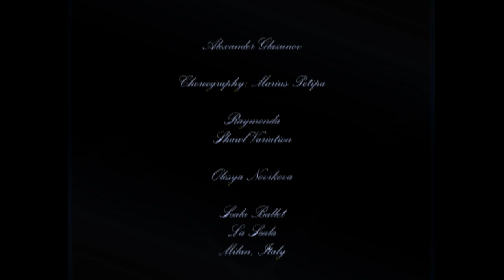Raymonda - Shawl Variation (Novikova)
Alexander Glazunov

Choreography: Marius Petipa

Raymonda
Shawl Variation

Olesya Novikova

Scala Ballet
La Scala
Milan, Italy